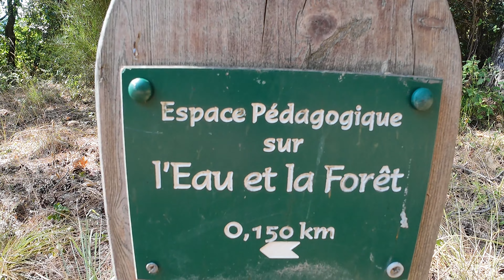Vals les Bains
Rando sur le parcours santé , petit tour au bord de l'eau et parc ..